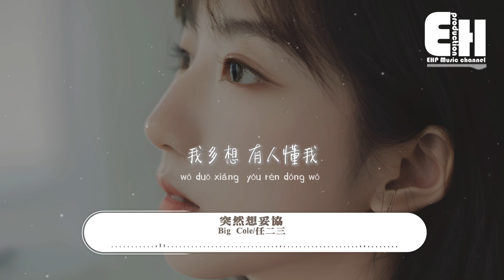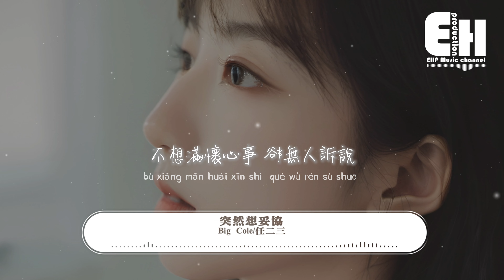Big Cole/任二三 - 突然想妥協『我多想萬家燈火能有一盞屬於我，我不想得過且過 我想幸福奔向我，不想滿懷心事 卻無人訴說，有時真的好難過。』【動態歌詞MV】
演唱：Big Cole/任二三
作詞：代佑光/彭pini
作曲：彭pini
製作人：Cole 先生
編曲工程師：捌零捌Music
吉他工程師：捌零捌Music
和聲編唱：黑豆ado
混音/母帶工程師：Cole 先生
製作團隊：捌零捌Music
封面設計：左意辰
宣推：丸子好
企劃：彭pini
出品：情緒郵局2.0

突然想妥協 想結婚 想求個安穩
想萬家燈火有一盞燈是為我而等
突然想以後 有人陪 想會有人懂
想要份安全感不用再去一人苦撐
預感晚婚 也想過從此就一人孤身
自相矛盾 直到我已無法回到青春
我一直等 想要遇到一個同頻的人
因為我害怕活在現狀裡面越陷越深
我不想再面對朋友 規勸總是默不作聲
我想要有人能理解 有人能夠對我包容
我不想再下班回家 看見房間空無一人
我想要尋一個安穩 偶爾也會被人心疼
我多想 萬家燈火
能有一盞屬於我
我不想 得過且過
我想幸福奔向我
我多想 有人懂我
陪我熬過這夜色
不想滿懷心事 卻無人訴說
有時真的好難過
不想一個人 走一程 讓孤單得逞
多希望有個人能陪我從清晨到黃昏
多想有個家  能抵擋 世俗的紛爭
我想要去叩開那一扇叫做幸福的門
那未來的生活究竟會是什麼模樣
我心中小小的願望竟成為了奢望
我多想 萬家燈火
能有一盞屬於我
我不想 得過且過
我想幸福奔向我
我多想 有人懂我
陪我熬過這夜色